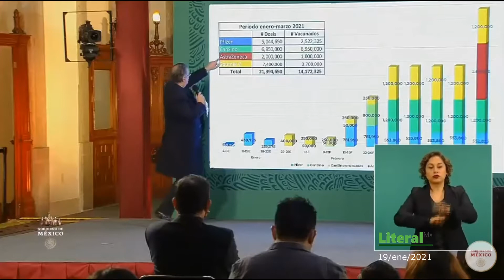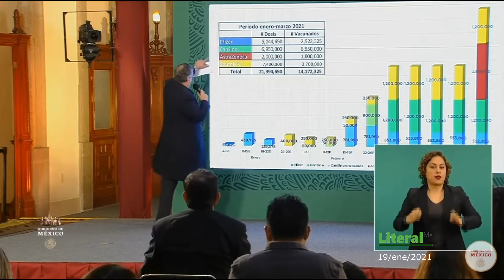Estaremos 3 semanas sin vacuna Pfizer, surtirá la rusa Sputnik V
Estaremos 3 semanas sin vacuna Pfizer, surtirá la rusa Sputnik V aunque está en proceso de autorización en México.

"Hay un cambio, en la última semana de enero y dos de febrero no vamos a tener Pfizer": Marcelo Ebrard.